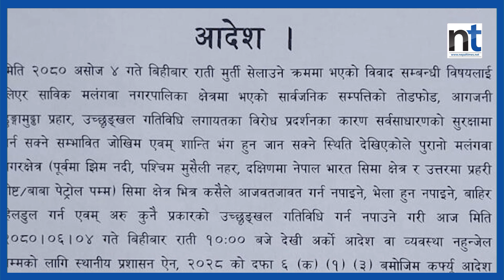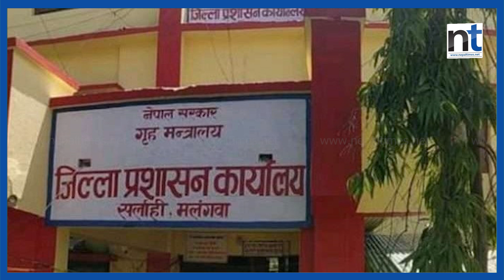मलंगवामा के भएको हो ? || Nepal Times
मलंगवामा के भएको हो ?

Produced By: Nepal Times Media Private Limited
News Edited By: Harihar Nepal
Presented By: Ranjita Pokharel
Video Edited By : Shankar Parihast